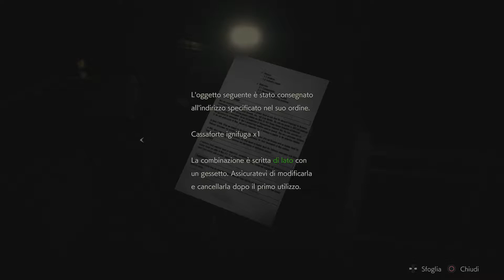Resident Evil 2 REmake - Leon #6